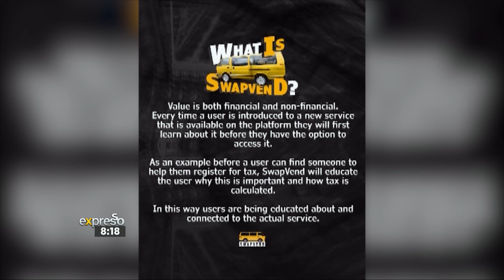Meet the Founder of SwapVend, Ashmita Singh